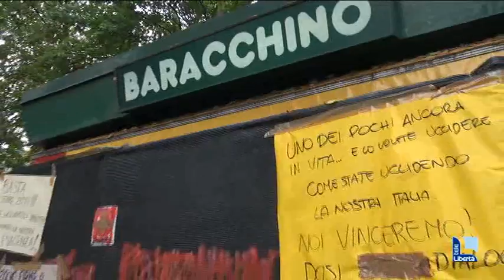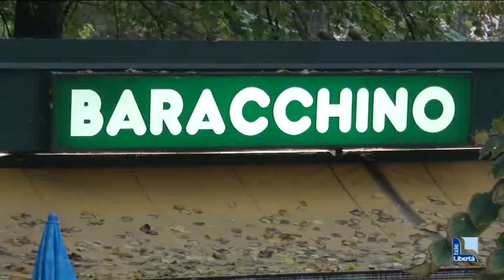Baracchino, naufraga proposta di accordo proprietà-Comune. Il giudice si riserva